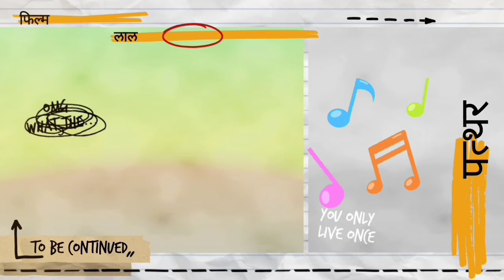6 filmi song ke mukhde par 📸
yarana,Joni mera nama ,lal pathar,sothan,hare Rama hare krashna,hindi film ke mukhade par video bangale ki aavaj me